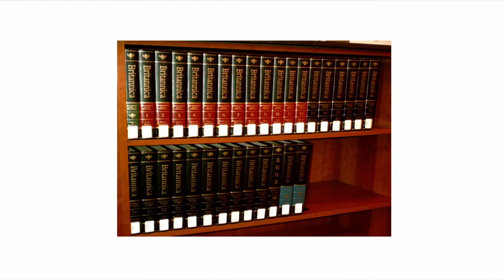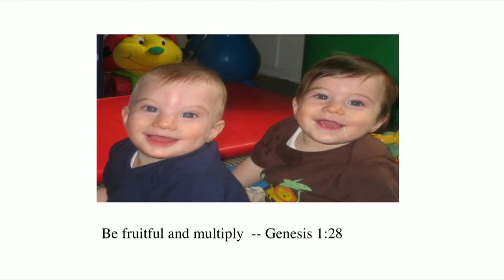A.J. Jacobs: My Life as an Experiment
Bestselling author A.J. Jacobs is a human guinea pig. He has done everything from embedding himself with religious snake handlers to outsourcing his life to workers in India. Through deep observation and fearless participation, hear how he immersed himself in experiences to augment the art of storytelling.